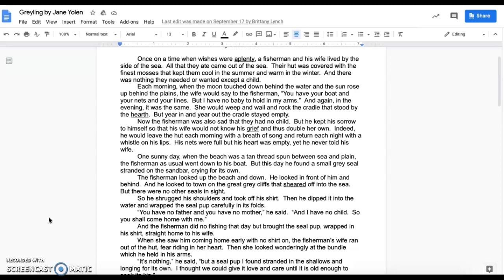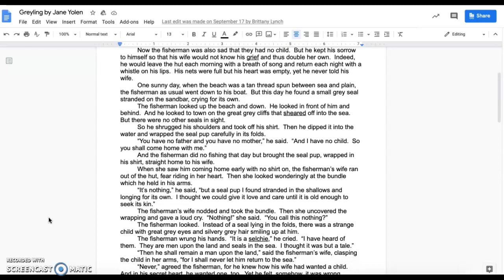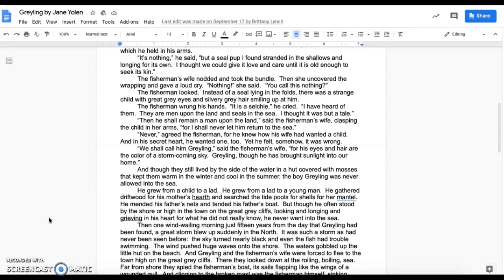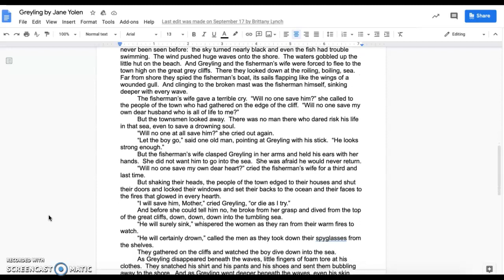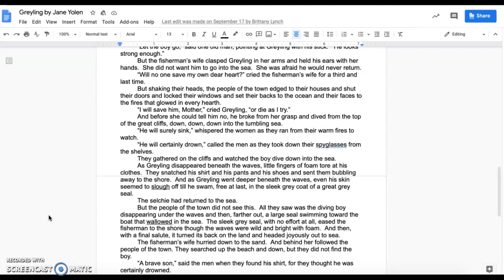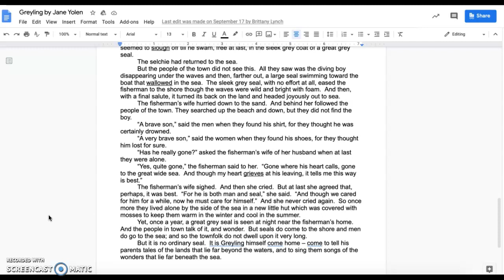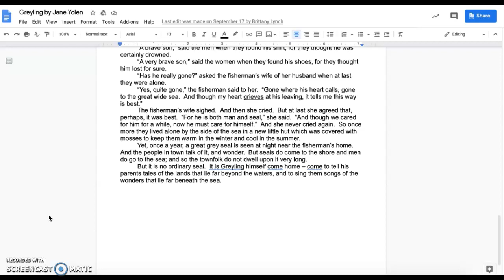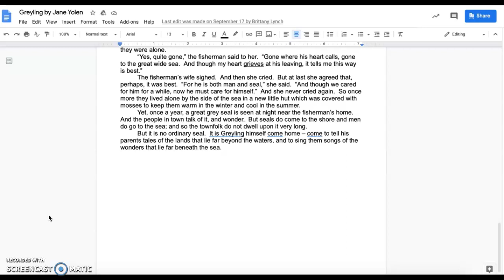Greyling by Jane Yolen